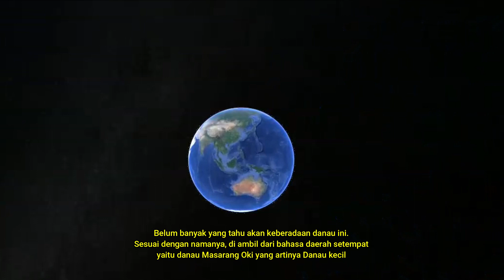Danau Masarang Di Kota Tomohon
Danau Masarang Oki berada di wilayah administrasi Kota Tomohon Provinsi Sulawesi Utara#omzepro